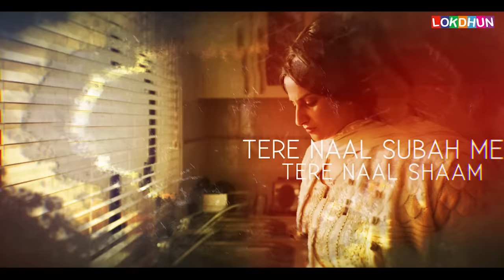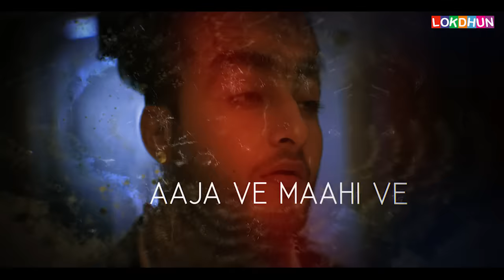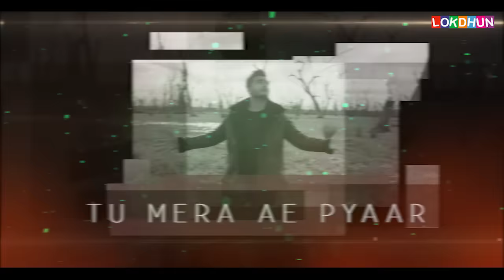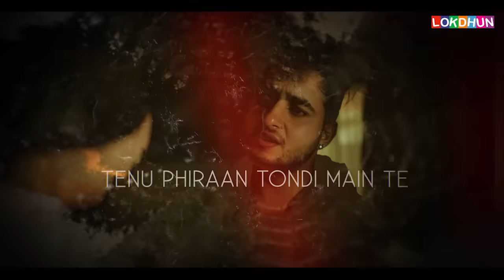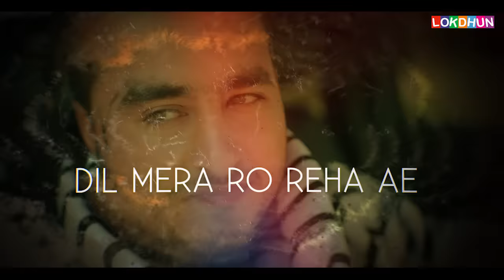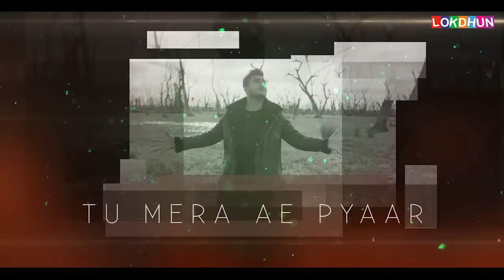Zindagi Tere Naal ( Lyrical Video ) - Khan Saab, Pav Dharia | Punjabi Songs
Singer - Khan Saab ft. Pav Dharia
Lyricist & Composer - Vicky Sandhu
Music & Video Director - Pav Dharia
Lyrical Video : Dhruv Taneja

Label - Lokdhun

RBT DETAILS :-
To set ( ZiINDAGI TERE NAAL ) as your ringtone

RBT DETAILS :-
To set ( Jindagi Tere Naal ) as your ringtone

RBT DETAILS :-
To set ( Jindagi Hai Tere Naal ) as your ringtone

RBT DETAILS :-
To set ( Raha Teri Tak Tak ) as your ringtone

RBT DETAILS :-
To set ( Gallan Yaar Diyan ) as your ringtone

RBT DETAILS :-
To set ( Pyaar Pyaar Kah Ke ) as your ringtone